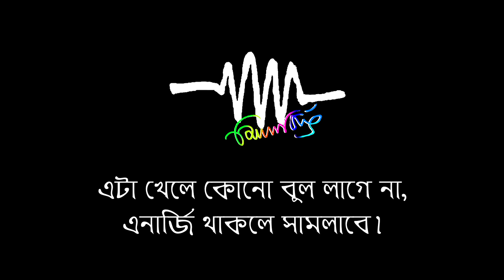Silajit Live Line Up | Najrul Manch, Kolkata | Ashutosh college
Next show update of Silajit Live Line Up
26th September 2019
5pm
Najrul Mancha, Kolkata
Organised by:  Ashutosh College, Kolkata